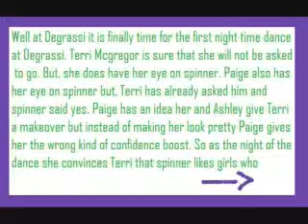Degrassi Re-Cap#3:Eye Of The Beholder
Im starting up my re-caps because the-n is bringing up Degrassi 101. So keep watching cuz next im posting is probably today.